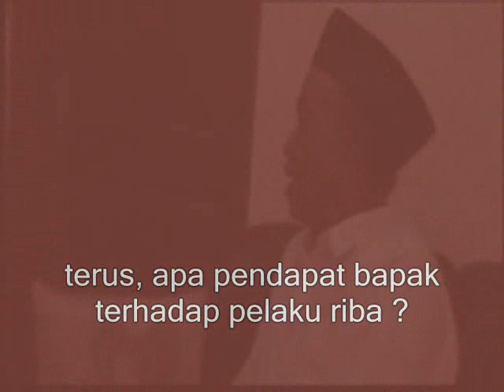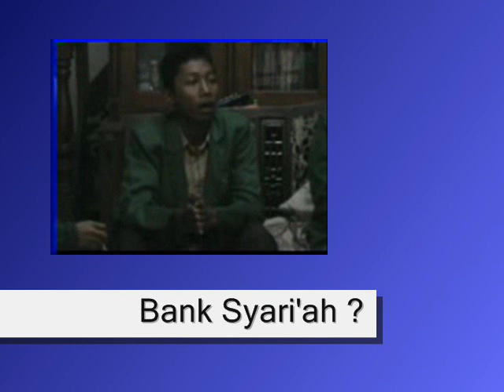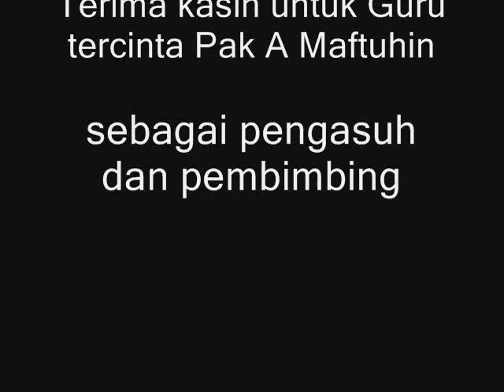Fiqh Indonesia: Bunga Bank 1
This is one of videos my students created during my Fiqh class.